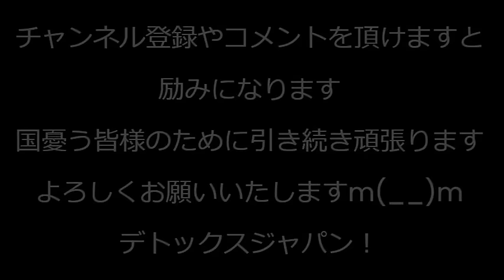フジテレビ韓ドラ視聴率大爆死、1％未満の回も、抗議デモでしばらくやめてた韓国枠をこっそり再開し2本のドラマを放送だが民放最下位になって怖いもの無しの無敵のテレビ局になったのか 231201